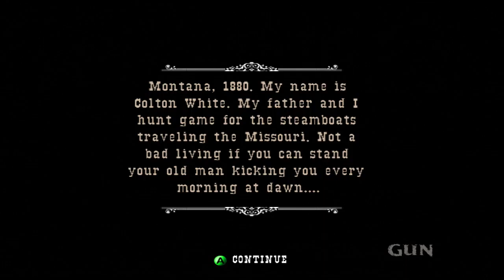Lawless West - Gun - [1]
Robbed of his Father - Blinded from the Truth. Colton White heads out in search for answers and vengeance. The only thing he can surely trust now? His GUN!

Enjoy everybody, and thank you for checking this video out if you do!